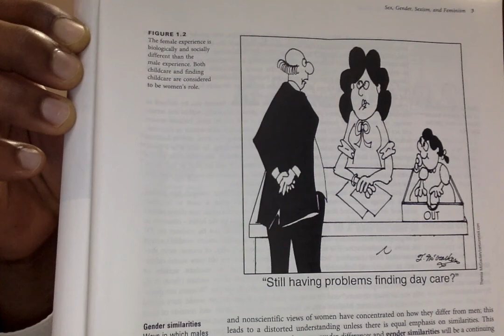Half the Human Experience The Psychology of Women 8th edition (2013)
I, Eric Michael Loyd, M.S Psychology (neuropsychology concentration read the preface and part of the Introduction of chapter 1 in the book 'Half the Human Experience,' The Psychology of Women, 8th edition (2013).  I continue to finish the chapter in the next video.